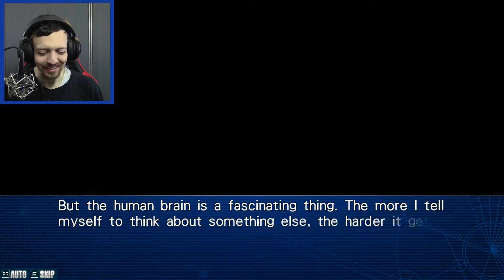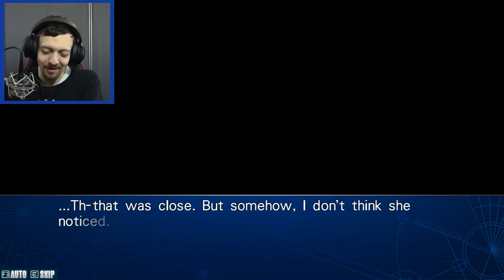Confirming My Fears | Steins;Gate My Darling's Embrace | Part 29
Welcome to the fun-filled adventures of Steins Gate My Darling's Embrace!

Okabe and Mayuri have had a lot of fun working the shop together. But when Mayuri doesn't know Okabe is awake she shows a dark side to her feelings when she starts to weep quietly. But she is determined to hide it even from Okabe when he confronts her. But before we can learn more we have whisked away into preparations for the festival at Yanabayashi Shrine.

Steins;Gate My Darling's Embrace was the first bonus content to be released after the initial story of Steins;Gate. This story explores yet other possibilities where Okabe is not burdened by death and endless war but instead struggles to follow the paths of his heart. It is a game of daydream possibilities and fan service! I hope you enjoy this capstone to the Stein;Gate series!

Title: Confirming My Fears | Steins;Gate My Darling's Embrace | Part 29

Last Episode: The Last One To Notice | Steins;Gate My Darling's Embrace | Part 28